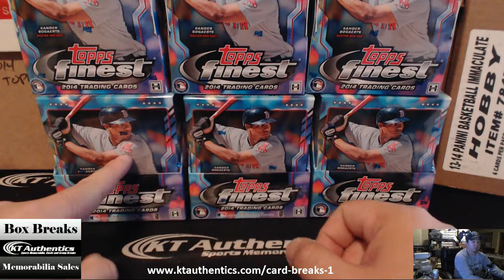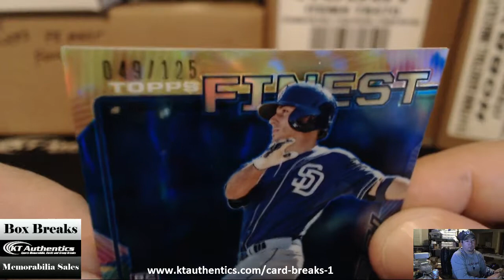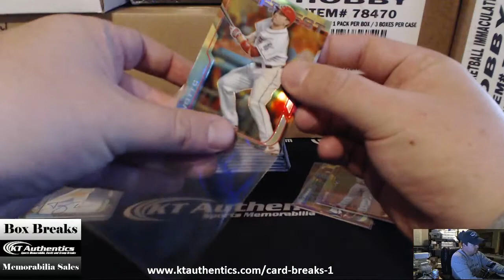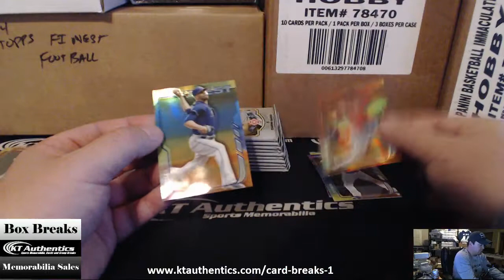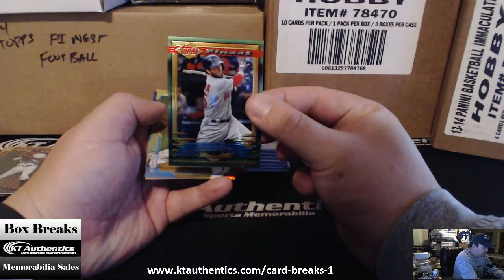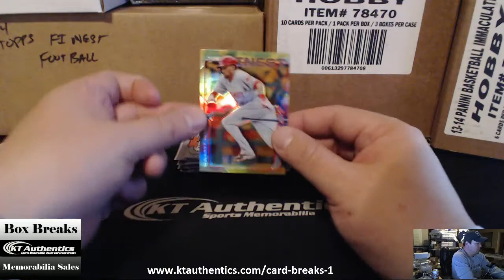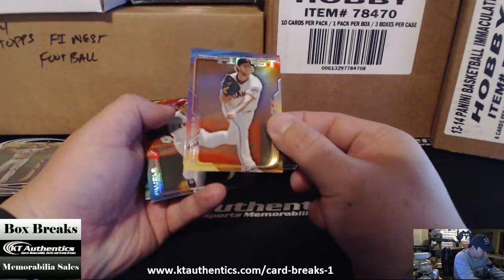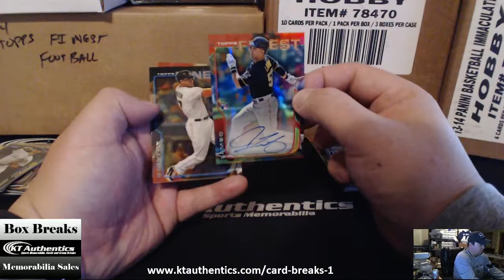KTAuthentics - 2014 Topps Finest Baseball Hobby Box - cdeck22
2014 Topps Finest Baseball Hobby Box - cdeck22